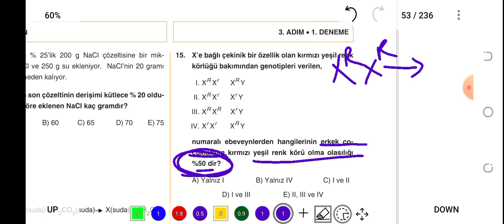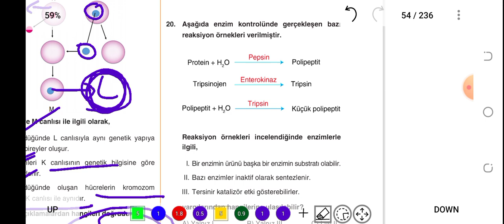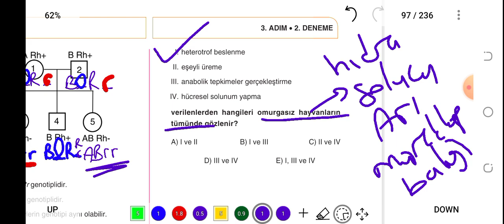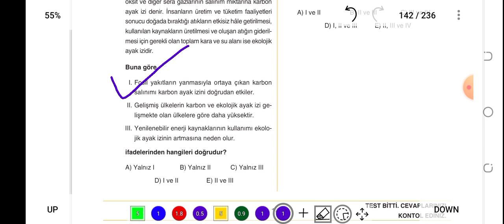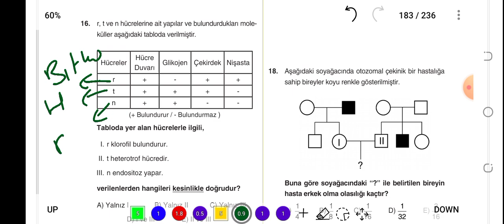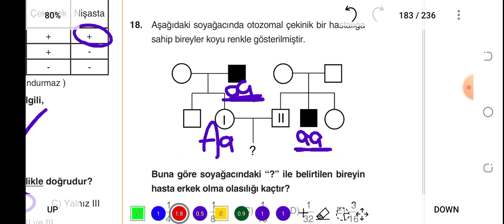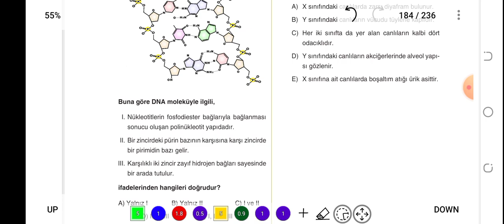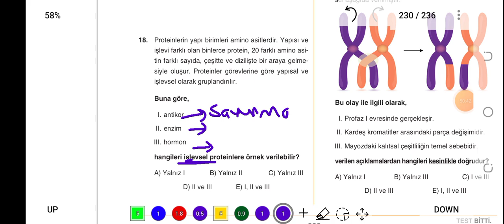MEB TYT 3 ADIM DENEME SINAVLARI / 3. ADIM - 5 DENEME